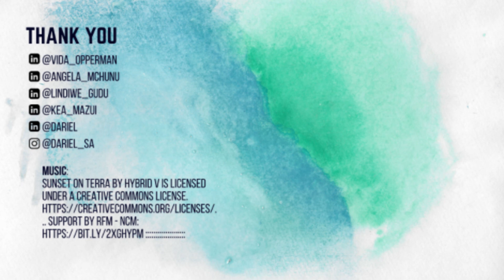Speaker's Forge: Meeting of the Minds - August 2021 - The Venus Side of Software Engineering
Speaker's Forge - MeSpeaker's Forge - Meeting of the minds - August 2021 - The Venus Side of Software Engineering

Welcome to this session of the Speaker's Forge - Meeting of the Minds for August 2021. In this session, we invite a panel of incredible Darilians to discuss their journeys as women in tech and how we can be more inclusive in the industry!

Speakers:
- Angela Mchunu
- Lindiwe Gudu
- Vida Opperman
- Kea Mazui